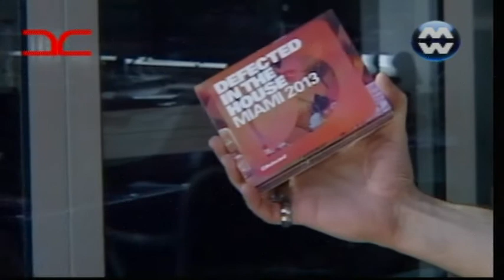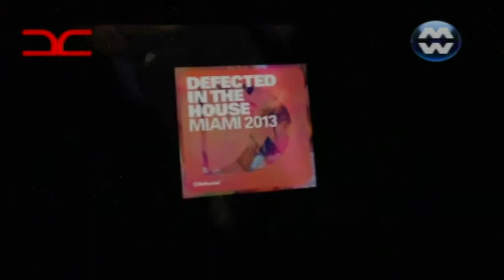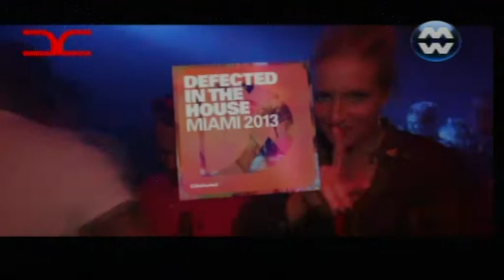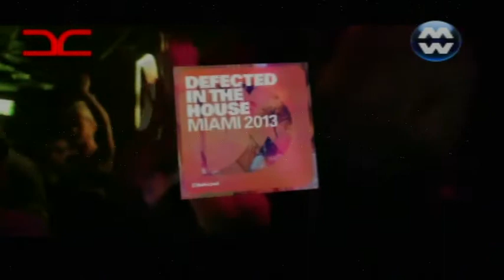FLASHMOB present DEFECTED IN THE HOUSE MIAMI 2013 @ DANCE CORNER (Match Music)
Christian Vlad ospita Alessandro - FLASHMOB per presentare la compilation  DEFECTED IN THE HOUSE MIAMI 2013 @ DANCE CORNER (Match Music)